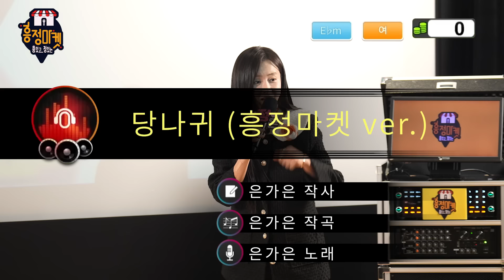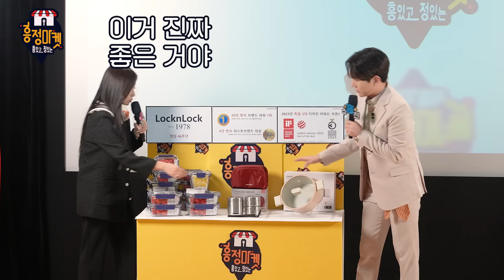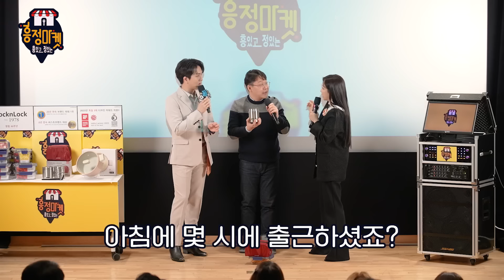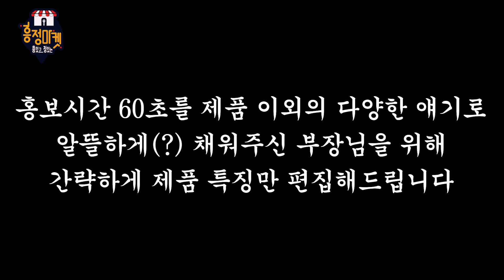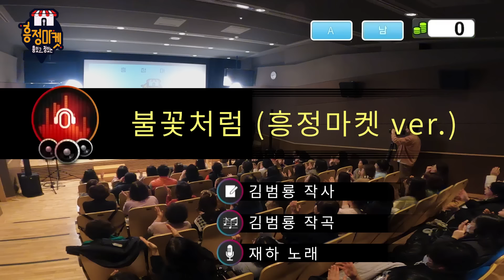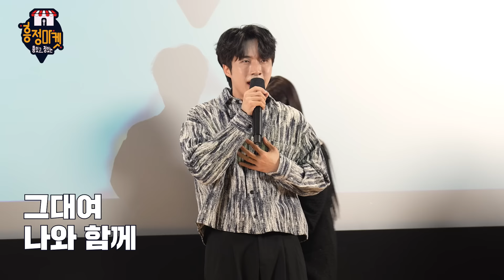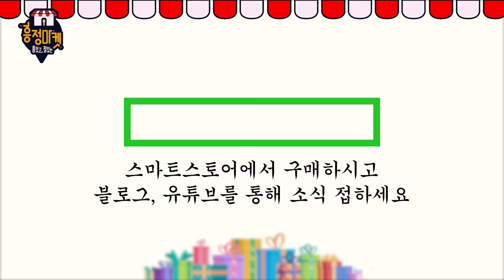[EP.3] 양지원, 박군에 이어 "재하"까지 흥정폼 미쳤다! 캡사이신 플러팅❤️‍🔥에 제대로 美쳐버린 락앤락! 68개 초특가로 풀어 드림!📢 [김수찬&은가은 흥정마켓]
박군 양지원 다음은!!!

1. 락앤락 '탑클라스'
   소비자가 178,000원 → 최종 흥정가 91,500원(48.6% 할인)

2. 락앤락 '스텐보온도시락'
   소비자가 54,800원 → 최종 흥정가 33,000원(39.8% 할인)

3. 락앤락 '슈트IH양수냄비'
   소비자가 55,900원 → 최종 흥정가 27,900원(50% 할인)

이 외에 '비스프리 모듈러, 온더테이블, 테이블탑'
'실속형 시그니쳐 밀폐용기' 등
락앤락 68개 제품 우주초특가 할인 중!

📍판매기간 : 2/14~2/20 (딱 1주일간!)
📍주문방법 : 아래 링크(↓↓↓)  접속 혹은 네이버 [흥정마켓] 검색 후 스마트스토어에서 구매

매주 새로운 제품으로 찾아갑니다.
흥넘치게 저세상 가격으로 모십니다.